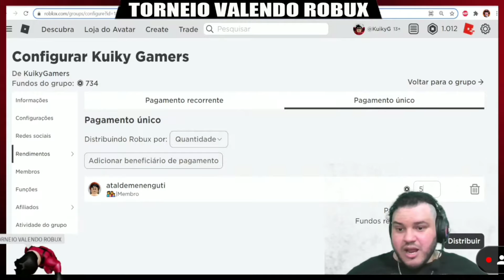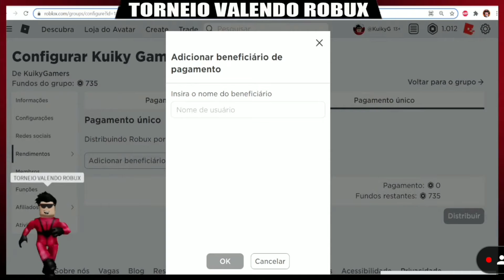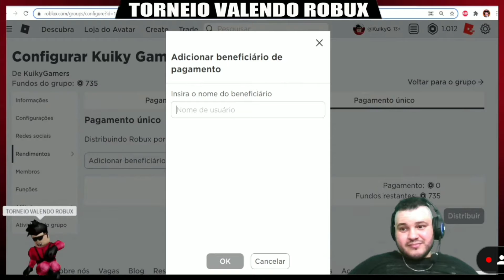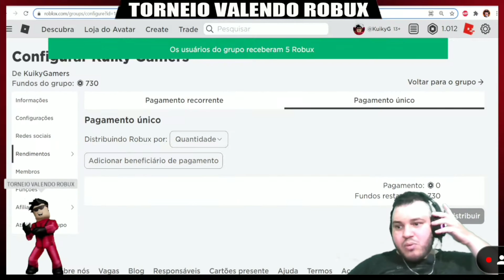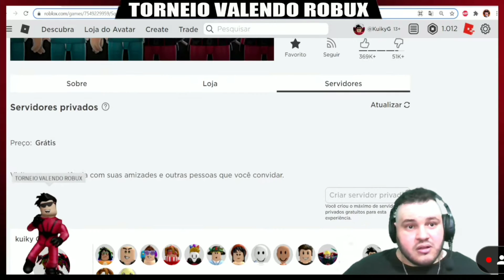Melhores Momentos da Live, 6 de Novembro, Conversando com os Inscritos